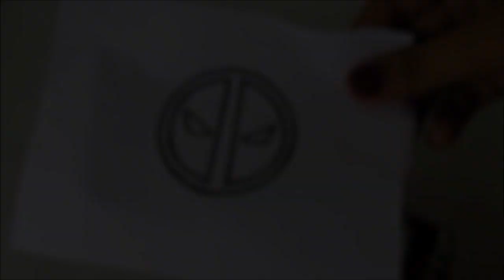DIY: Como Fazer Copo Personalizado DEADPOOL | Ideias Personalizadas - DIY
Nesse tutorial aula diy, eu ensino passo a passo de como fazer para pintar um copo inspirado no Deadpool o "herói" mais zoeiro da Marvel. Uma ótima técnica para pintar copos com a estampa que quiser usando a tinta vitro 150 da Acrilex.